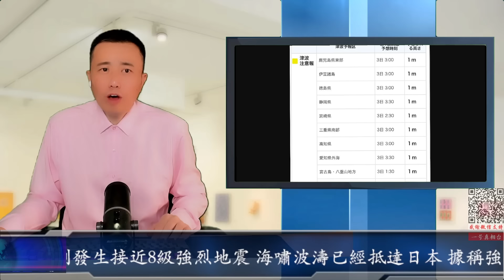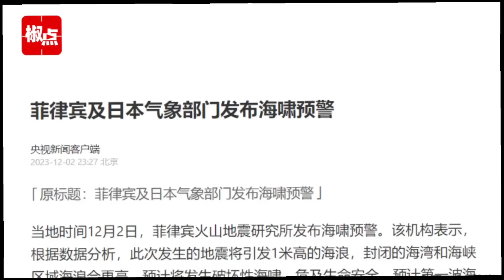突發：菲律賓剛發生接近8級強烈地震 仁愛礁破船碎了嗎 海嘯波濤已經抵達日本 據稱強震或將持續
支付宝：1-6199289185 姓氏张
比特币支持：1DENLHDnquKvxippEPg4tveQ3QtMdaGxbH
Pi币邀请码：YHZXT